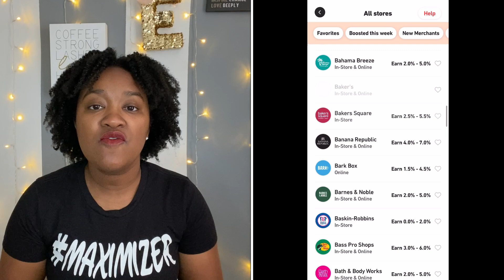How to Save Money: 5 Tips to Save Money! Let’s Talk Money Collab | Krys the Maximizer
Sharing 5 tips to Save Money.

Save over $3,000 in 2021 by shopping with a purpose.

Keep in Touch!

Join my Free Facebook Group, Couponing with Krys the Maximizer, for weekly challenge updates and lives!